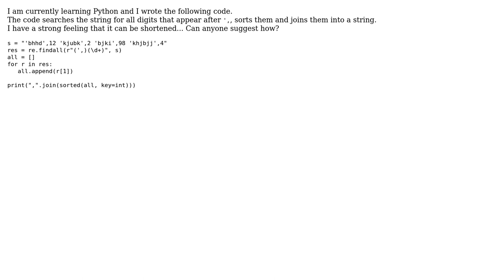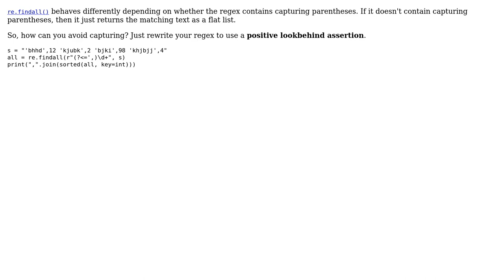Code Review: Extract and sort all numbers that appear after ',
With thanks & praise to God, and with thanks to the many people who have made this project possible! You are responsible for your own actions.